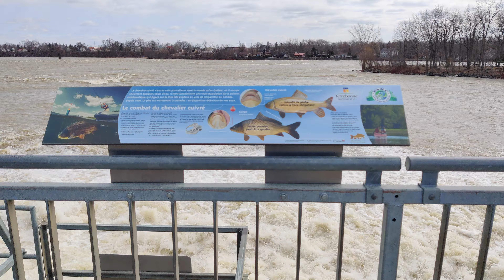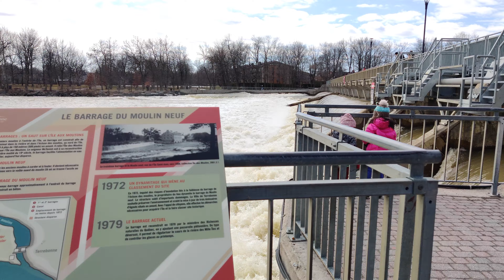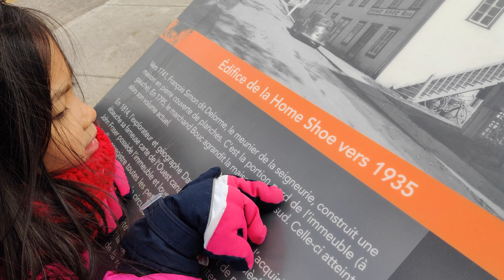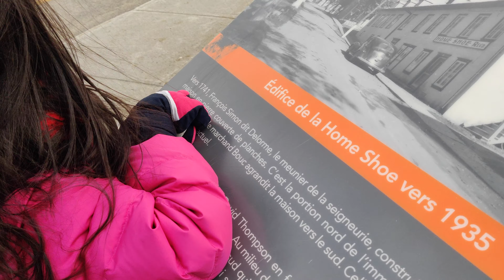Đảo Île-des-Moulins thanh bình và nhiều di tích lịch sử | Île-des-Moulins, Terrebonne ⚜🇨🇦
Xin chào các bạn, hôm nay gia đình mình đi chơi ở một thành phố nhỏ ngoại ô của Montreal tên là Terrebonne. Nơi đây gia đình mình dạo chơi và khám phá khuông viên của đảo Îles de Moulins. Đây là một công viên có nhiều di tích lịch sử rộng bên cạnh bờ sông gồm có nhiều đường đi bộ ngắm cảnh, bàn ghế chỗ pinic..

Mời các bạn xem video phong cảnh nơi đây nhé!

Terrebonne is about 30min drive east from Montreal. There you can enjoy the Vieux-Terrebonne and the Île-des-Moulins where you have a lot of picnic sites and a waterfall to see! A very intimate place to visite close to Montreal with the kids!

925 Place Ile des Moulins, Terrebonne, QC J6W 4N7

Equipment used during the making of this video:
OnePlus 7 Phone
Zhiyun Smooth 4 3 Axis Gimbal
Blue Yeti Microphone